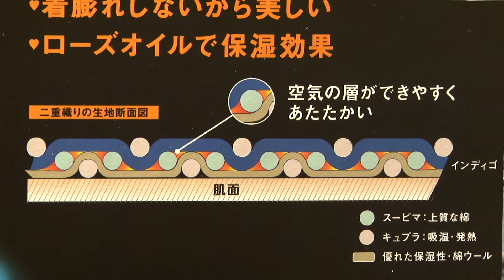第24回週刊ゆめたかナビ【ライトオン】